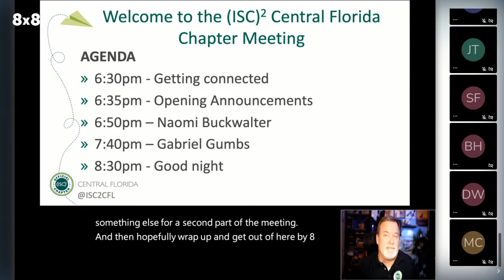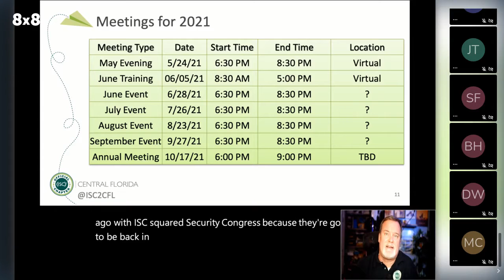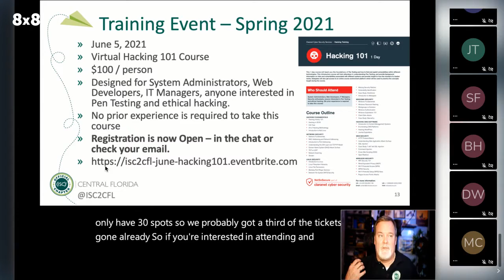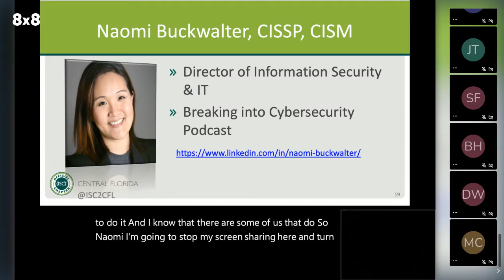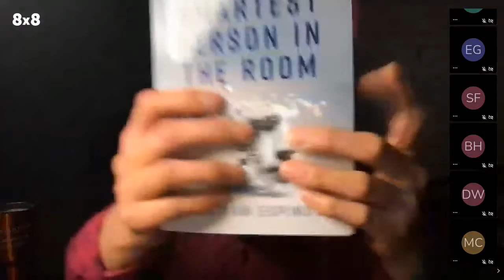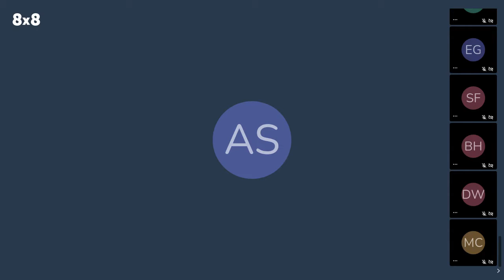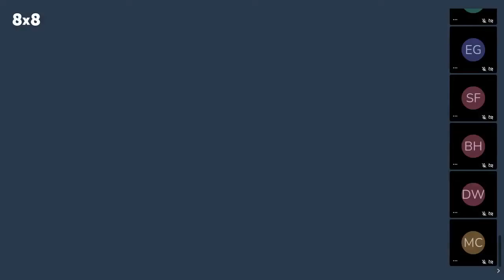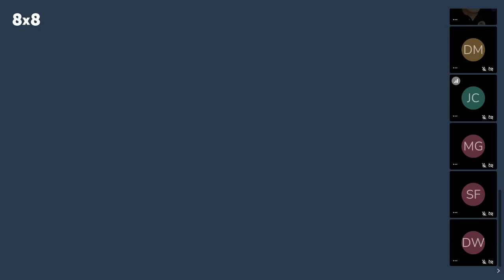2021-04 - (ISC)2 Central Florida April 2021 Virtual Chapter Meeting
Noami Buckwalter